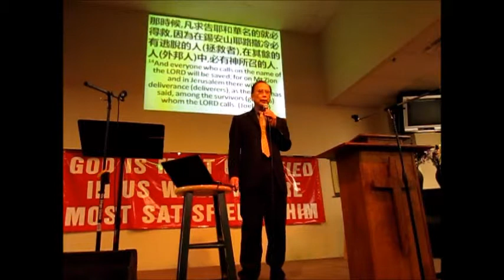(Romans 10:14-15) 美麗的腳 - 葉華牧師